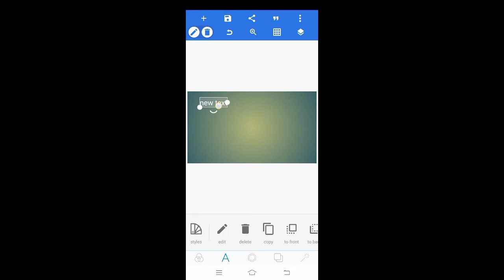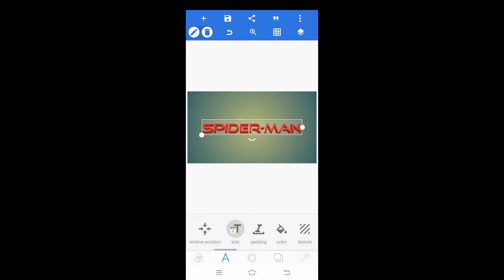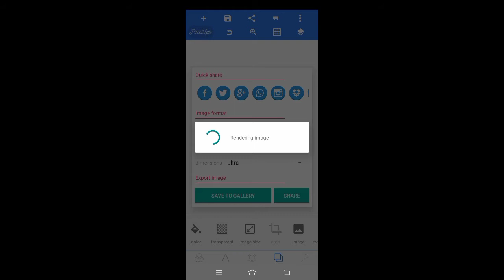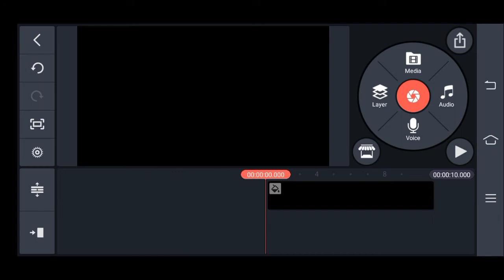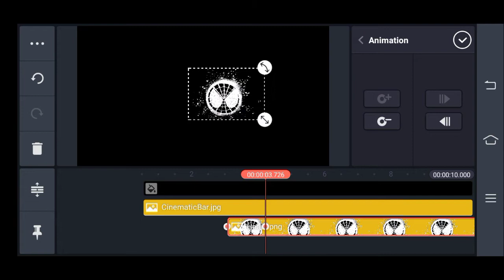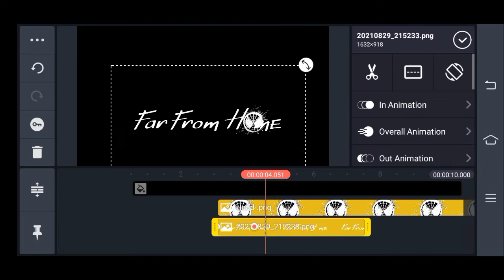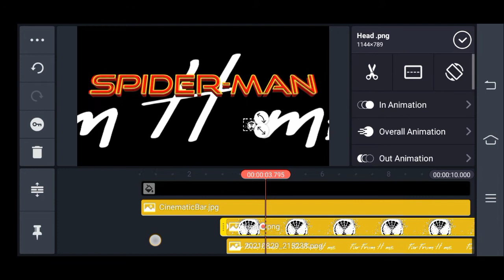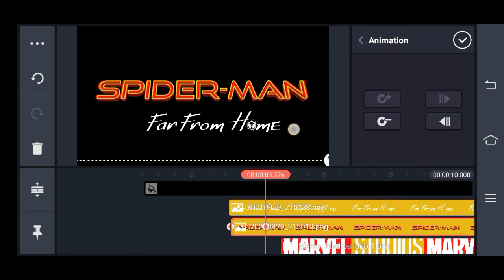How to make intro like Spider man far from home movie | Kinemaster | Ks Editz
How to make intro like Spider man far from home movie | Spider man far from home | Kinemaster | Ks Editz

About this video 👇👇
So friends, today we have brought for you the intro tutorial of Marvel Studios movie Spider Man Far from Home.If you also want to make such intro then watch the video till the last.

About this Channel 👇👇
On this channel we are going to give you tutorials of video editing,photo editing,logo making,intro making,vfx editing,graphic design and many more such interesting videos.

@Marvel Entertainment  @Sony Pictures Entertainment  @IndiaMarvel

• Spider man intro
• Spider man intro card
• Spider man intro card tutorial
• Spider man no way home intro tutorial
• Spider man no way home intro tutorial Kinemaster
• Spider man far from home intro tutorial
• Spider man homecoming intro tutorial
• How to make intro like Spider man no way home
• How to make spider man intro in Kinemaster
• Spider man no way home trailer
• Spider man no way home movie
• Spider man no way home Kinemaster tutorial
• Spider man no way home intro
• How to create intro video for youtube videos
• How to create intro for gaming channel
• How to create intro for youtube channel in tamil
• How to create intro video
• Intro making in Kinemaster
• Intro making
• Intro editing
• Mobile se intro video kaise banaye
• Apne mobile se intro kaise banaye
• Cinematic intro